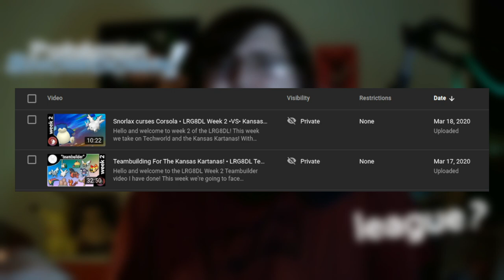plans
can you believe it i uploaded this? i cant this video is still private when im typing this. :^

idk what to say other than hopefully i dont wimp out :^